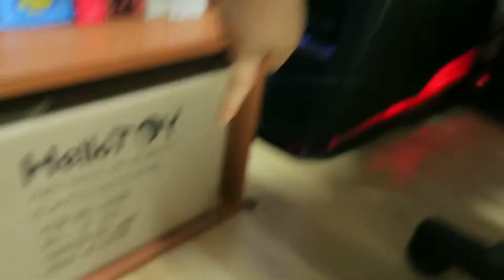Troy with Magna Tiles